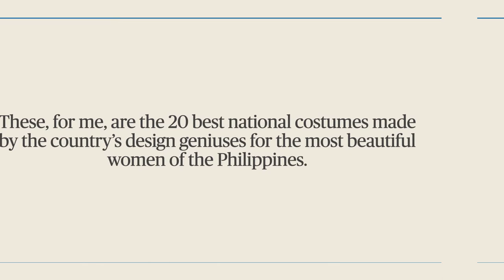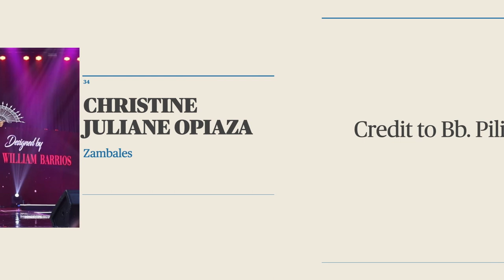My 20 Best National Costumes in BB. PILIPINAS 2022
Here are my 20 best national costumes in Bb. Pilipinas 2022. Please watch. Thank you!